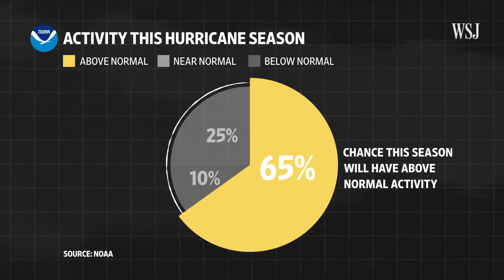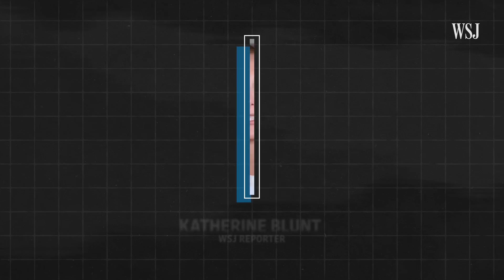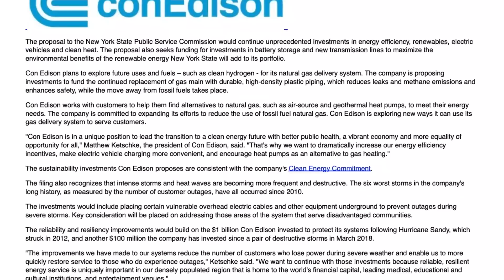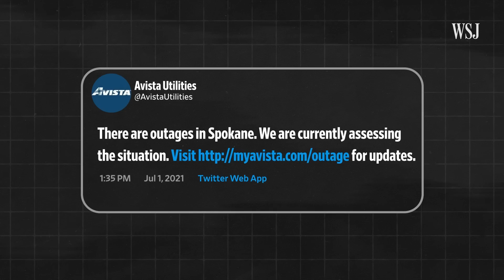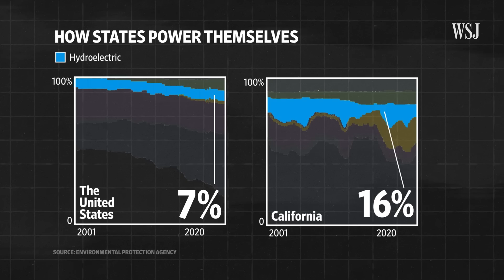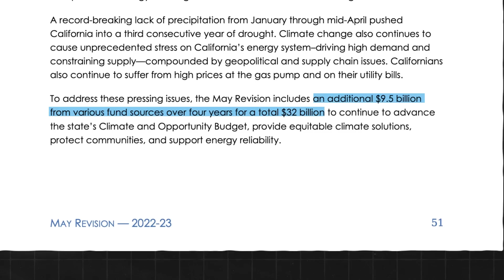How Extreme Weather Can Strain the U.S. Power Grid With Blackouts, Shortages | WSJ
Hotter, drier, and more turbulent weather is putting pressure on the U.S. power grid. WSJ’s Katherine Blunt explains how these weather events can lead to blackouts and energy shortages. Illustration: Jacob Reynolds.